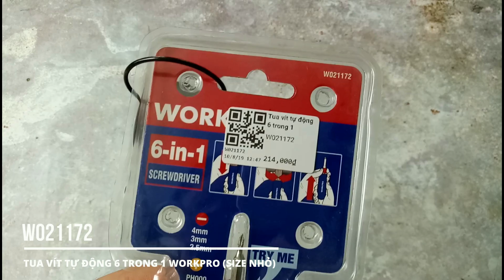TUA VÍT TỰ ĐỘNG 6 TRONG 1 WORKPRO W021172 (SIZE NHỎ)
Tua vít tự động 6 trong 1 W021172 là dòng sản phẩm cao cấp của WORKPRO. Sản phẩm có thiết kế độc đáo với chốt bật/ mở ngay trên thân tua vít. Đầu vít thích hợp với hầu hết các chi tiết, ốc vít thông thường. Bạn chỉ cần bật công tắc và giữ chốt tua vít sẽ tự động xoay theo chiều mong muốn.
Phần đầu tua vít được làm từ chất liệu thép chrome-vanadi, bên ngoài mạ crom bóng. Có khả chịu nhiệt, chịu lực tốt. Tay cầm bọc nhựa mềm cao su cấp, có tác dụng tạo chống trơn trượt và thoải mái khi thao tác.
Tua vít thiết kế nhỏ gọn, tiện dụng. Sản phẩm được ứng dụng trong gia đình, công nghiệp sửa chữa, cơ khí. Đặc biệt rất lý tưởng trong không gian làm việc hạn hẹp.
Anh em đặt hàng, mua hàng và các thông tin khác có thể: